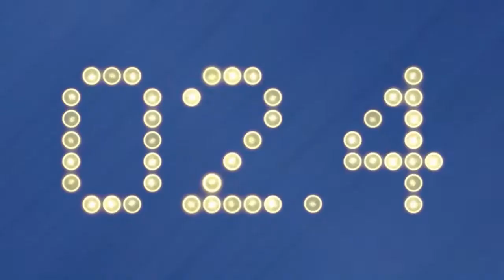The Clock Runs Out on the Dallas Cowboys' Season | Wild Card Recap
The Dallas Cowboys had a chance to beat the San Francisco 49ers with a game-winning drive Sunday, but instead time ran out on the Dallas season. Kim Becker and our Locked On NFL hosts are here to tell you everything you need to know from the first five games of the NFL playoffs on Locked On NOW NFL. Part of the Locked On Podcast Network.